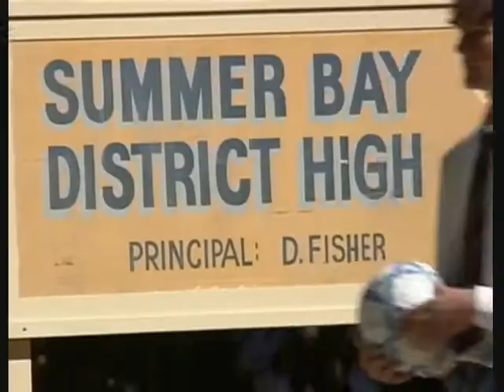Home and Away - Chloe returns and moves in with Irene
Scenes from episode 1823-25, year 1995.